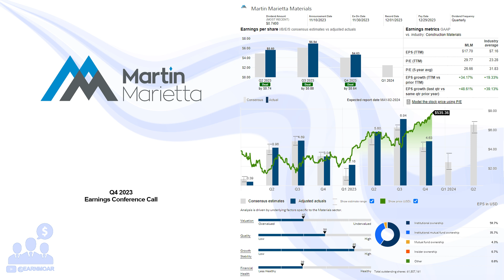$MLM Martin Marietta Materials Q4 2023 Earnings Conference Call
02/14/2024 Q&A: 20:57
Martin Marietta Materials, Inc., a natural resource-based building materials company, supplies aggregates and heavy-side building materials to the construction industry in the United States and internationally. It offers crushed stone, sand, and gravel products; ready mixed concrete and asphalt; paving products and services; and Portland and specialty cement for use in the infrastructure projects, and nonresidential and residential construction markets, as well as in the railroad, agricultural, utility, and environmental industries. The company also produces magnesia-based chemicals products; dolomitic lime primarily to customers for steel production and soil stabilization; and cement treated materials. Its chemical products are used in flame retardants, wastewater treatment, pulp and paper production, and other environmental applications. Martin Marietta Materials, Inc. was founded in 1939 and is headquartered in Raleigh, North Carolina.